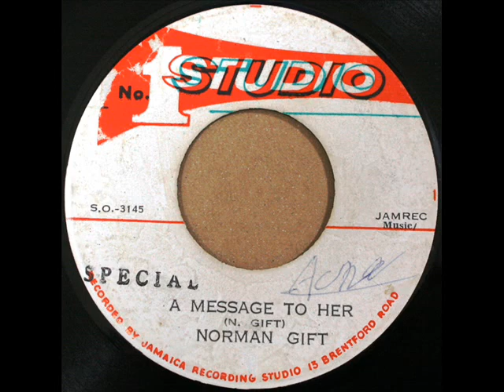Norman Gift - A Message To Her (1972)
STUDIO ONE
CS Dodd Prod